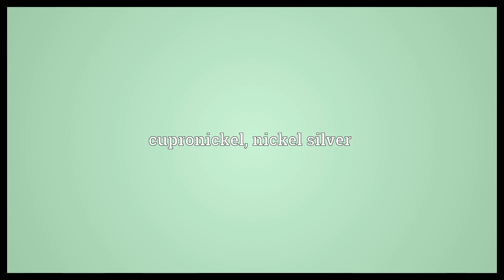German silver Meaning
Video shows what German silver means. cupronickel, nickel silver.  German silver Meaning. How to pronounce, definition audio dictionary. How to say German silver. Powered by MaryTTS, Wiktionary